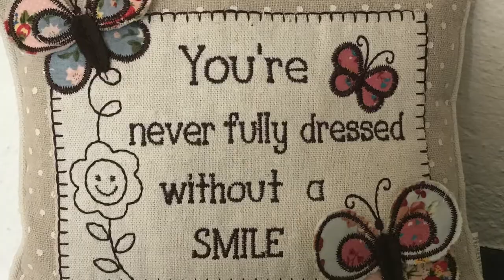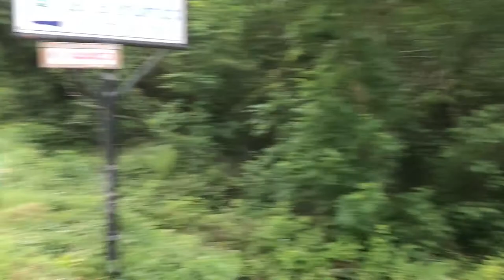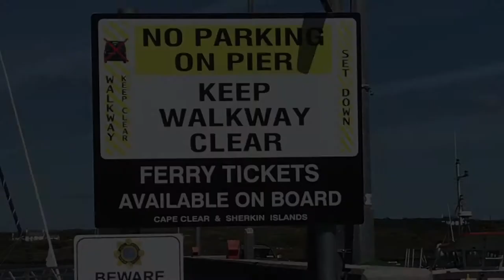ISAMAC 2018 movie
A video of the first-ever Irish Sailing and Mountaineering Adventure Challenge, starting on 16 June 2018 in Kinsale, Co. Cork, Ireland. The ISAMAC includes two of Ireland's highest peaks.